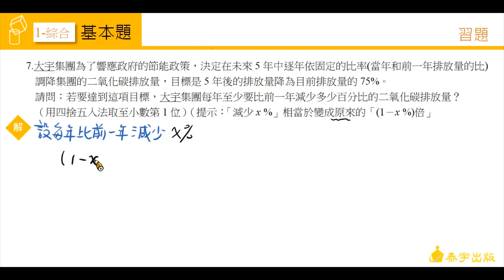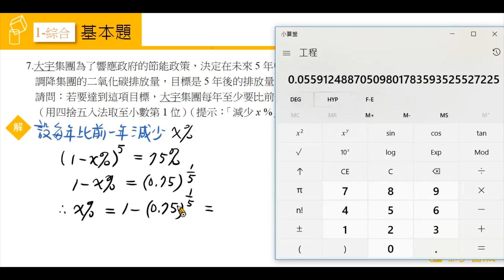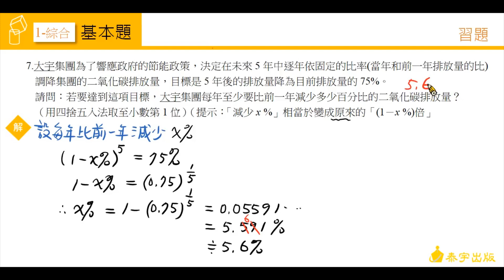高中數學第一冊 CH1 綜合 第7題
由陳建在老師精心說明，請參考高中數學第一冊課本，高中數學第一冊 CH1 綜合 第7題。